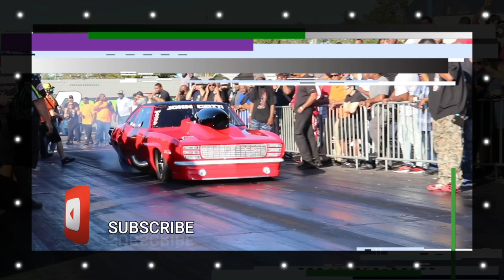STREET CAR OR RACE CAR ?? THIS COBRA SHOCKED SOME PEOPLE WHEN THEY GRUDGE RACED THIS NITROUS TRUCK!!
For more Raw footage

You don’t want to wait for our footage to drop ? The link is down below 👇